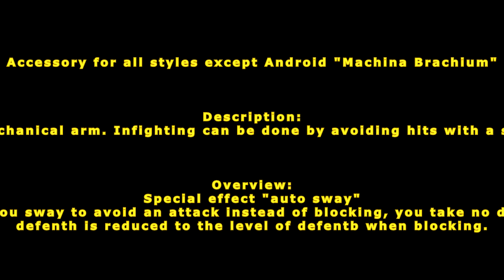[ GetampedX ] Acc Review - Machina Brachium